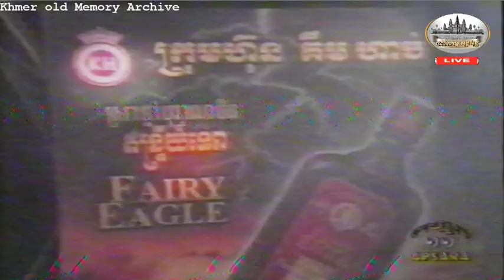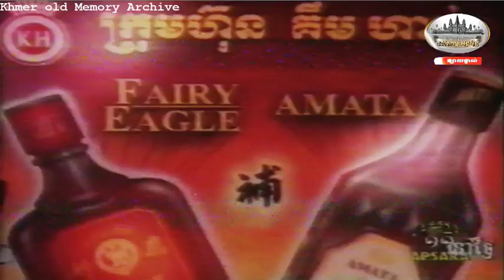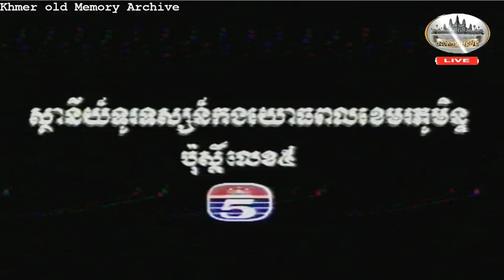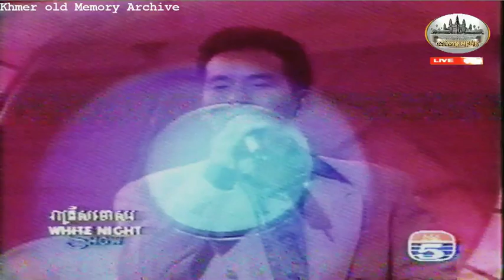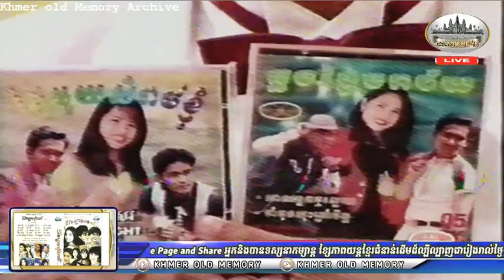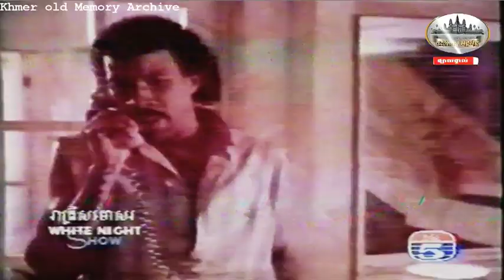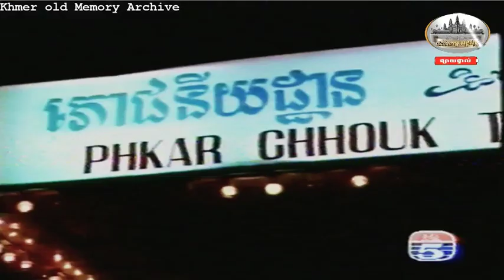Daily Day Video TVK 235 -Cambodian archive tv Old Khmer video - VHS Khmer old-white nigth show tv5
video Follow our page Facebook : Khmer old memory heritage.
ពានរង្វាន់អប្សរា«2» Apsara Khmer archive history 1998- VHS Khmer old-Khmer old movie  - Old Khmer video - VHS Khmer old-
Khmer old concert TV   -The world Of music Old Khmer video - VHS